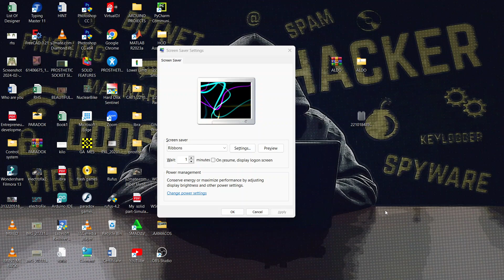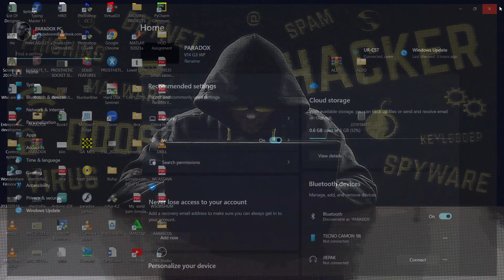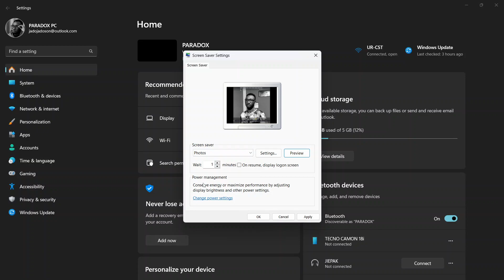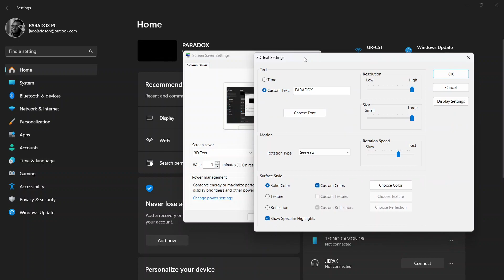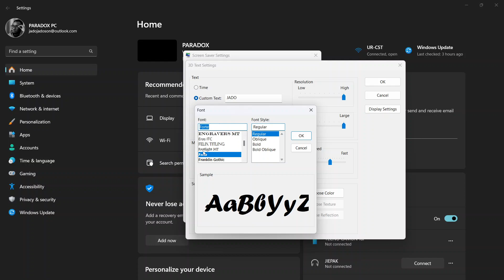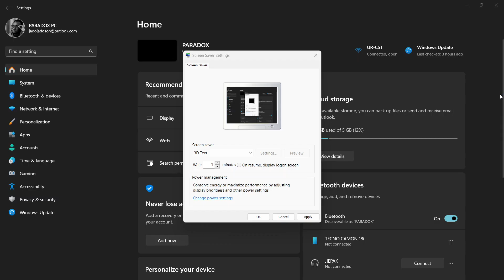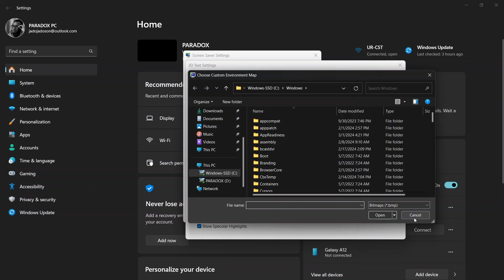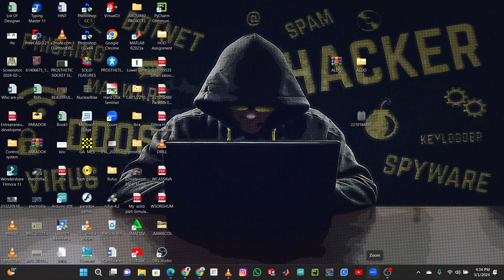PARADOX Teck: How to set SCREEN SAVER on Windows 10&11 laptop (uko wasetinga screen seva)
Iyi video yerekana uko wagena imiterere ya screen yawe mugihe utarigukorsha mudasobwa yawe nyuma yigihe runaka.

Some shortcuts used: settings = Win + I